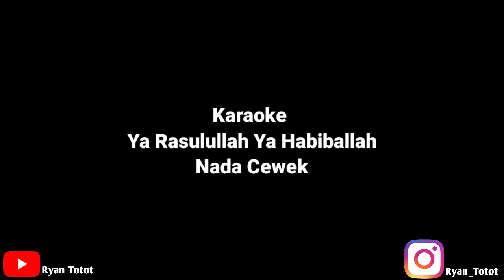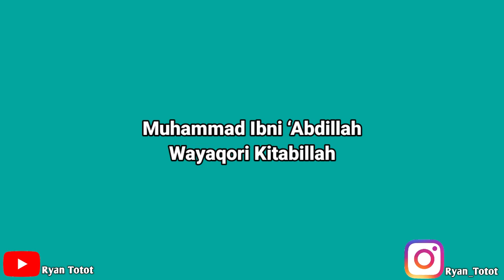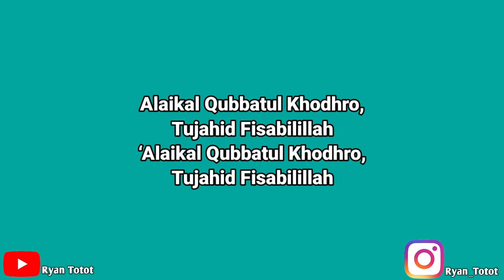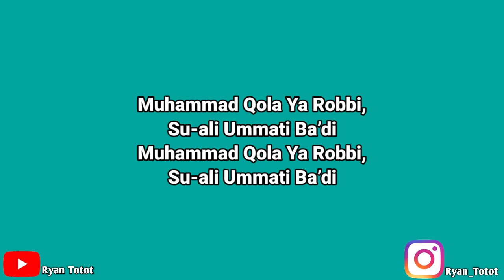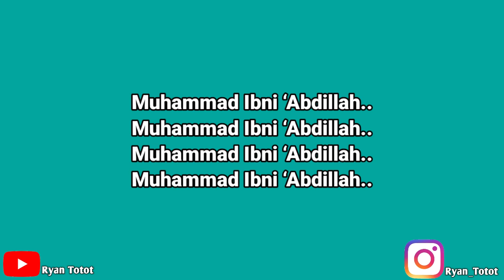Karaoke Ya Rasulallah Ya Habiballah Nada cewek Lirik video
karaoke ya rasulallah ya habiballah nada cowok

Recording ⬇️
Audio interface 🎛️: Souncard V8
Keyboard 🎹: Korg Micro Arranger
Perekam Suara 🎙️📱: Samsung Ace 3
Monitoring 🎧: Headphone
Edit Video 🎦: KineMaster Pro